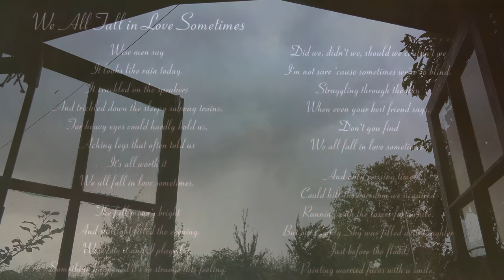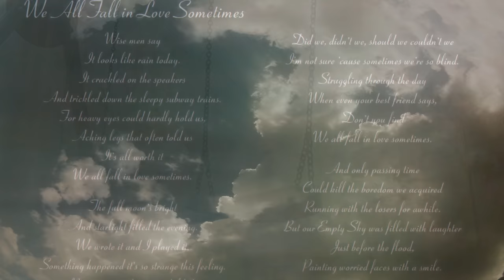We All Fall In Love Sometimes - Elton John (1975)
"We All Fall in Love Sometimes" was released in May 1975 on Elton John's ninth studio album, Captain Fantastic and the Brown Dirt Cowboy. The track was the second to last track on side two. it and the final track "Curtains" combine to provide the perfect closing to one of Elton John's undisputed masterpieces of the early to mid 1970's. It's tied with Goodbye Yellow Brick Road as my favorite album, but this album in particular is maybe my favorite album of all time as far as the sound and production. Nothing has ever sounded quite like it. 96KHz/24bit FLAC 4K UHD!

Still not really feeling working on new videos much (I'm just tired of Youtube suffocating my views to the point that its become almost not worth the effort)...but still get antsy if weeks pass and I'm not uploading anything...habit I suppose). I have been wanting to update my old video for "Curtains" for a very long time, and I was chipping away at it when I got tired and decided to start one for this song (which has frequently crossed my mind for my "next" video for years, but I'd never even started). It was finished for several days when I learned an old and dear friend (that I deeply regret not seeing for many years) had passed on. He was maybe the biggest EJ fan I ever knew and it struck me that I was about to upload a video for an EJ song...but not until I found time to edit and render it one more time. My friend and I used to listen to this album all the time after school. That's the special thing about music. the people and places you love are always there for you to visit when you listen, and my friend is here in this song. .For you, Ruben.

Written, according to lyricist Bernie Taupin, in chronological order, Captain Fantastic is a concept album that gives an autobiographical glimpse at the struggles John (Captain Fantastic) and Taupin (the Brown Dirt Cowboy) had in the early years of their musical careers in London (from 1967 to 1969), leading up to John's eventual breakthrough in 1970.  John composed the music on a ship voyage from the UK to New York.

"Someone Saved My Life Tonight", the only single released from the album, is a semi-autobiographical story about John's disastrous engagement to Linda Woodrow, and his related 1968 suicide attempt. The "Someone" refers to Long John Baldry, who convinced him to break off the engagement rather than ruin his music career for an unhappy marriage.

John said, "I've always thought that Captain Fantastic was probably my finest album because it wasn't commercial in any way. We did have songs such as "Someone Saved My Life Tonight," which is one of the best songs that Bernie and I have ever written together, but whether a song like that could be a single these days, since it's [more than] six minutes long, is questionable. Captain Fantastic was written from start to finish in running order, as a kind of story about coming to terms with failure—or trying desperately not to be one. We lived that story."

John, Taupin and the band laboured harder and longer on the album than any previous record they'd ever done. As opposed to the rather quick, almost factory-like process of writing and recording an album in a matter of a few days or at most a couple of weeks (as with Goodbye Yellow Brick Road), the team spent the better part of a month off the road at Caribou Ranch Studios working on the recordings. Producer Gus Dudgeon was apparently also very satisfied with the results. He was quoted as saying he thought Captain Fantastic was the best the band and Elton had ever played, lauded their vocal work, and soundly praised Elton and Bernie's songwriting. "There's not one song on it that's less than incredible," Dudgeon said.

In 2003, the album was ranked number 158 on Rolling Stone magazine's list of The 500 Greatest Albums of All Time.

[Lyrics]
Wise men say
It looks like rain today
It crackled on the speakers
And trickled down the sleepy subway trains
For heavy eyes could hardly hold us
Aching legs that often told us
It's all worth it
We all fall in love sometimes
The full moon's bright
And starlight filled the evening
We wrote it and I played it
Something happened it's so strange this feeling
Naive notions that were childish
Simple tunes that tried to hide it
But when it comes
Did we, didn't we, should we, couldn't we
I'm not sure 'cause sometimes we're so blind
Struggling through the day
When even your best friend says
Don't you find
And only passing time
Could kill the boredom we acquired
Running with the losers for a while
But our empty sky was filled with laughter
Just before the flood
Painting worried faces with a smile
Wise men say